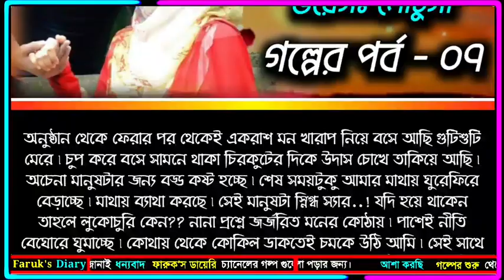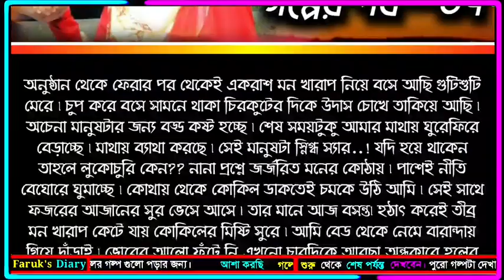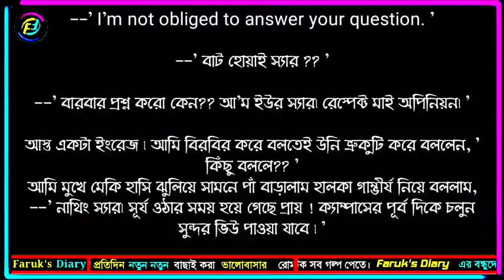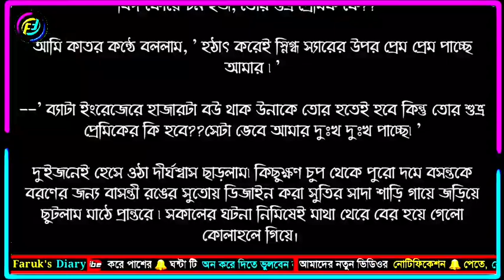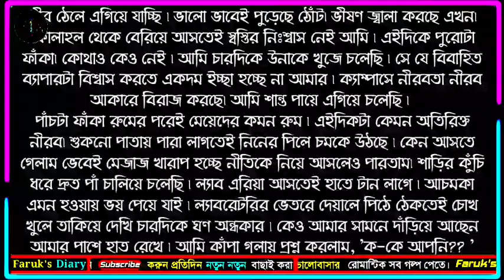শুভ্র রঙের প্রেম || রুবাইদা হৃদি আপুর গল্প | পর্ব - ০৭ | রোমান্টিক ভালোবাসার গল্প | Faruk's Diary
গল্পের নামঃ শুভ্র রঙের প্রেম
পর্ব -০৭
writer: রুবাইদা হৃদি

ভালোবাসার গল্প
রোমান্টিক গল্প
প্রেমের গল্প
বেদনার গল্প
Valobasar Golpo
Romantic love story
premer golpo
Faruk Media

💞. Valobasar golpo. 💞
💞. Premer golpo. 💞
💞. Koster golpo. 💞
💞. Jeboner golpo. 💞
💞. Prem Nibedon. 💞

❤ Thanks For Stay With Faruk's Diary. ❤